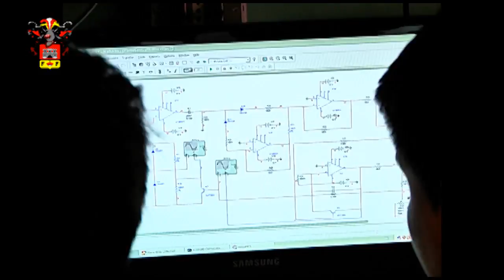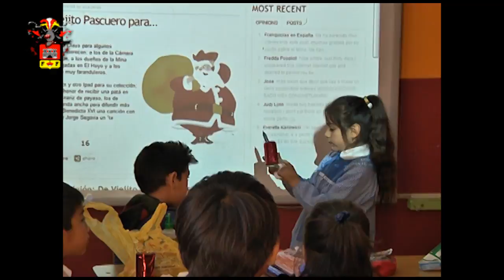Alcalde Amar apuesta por repunte de matrículas en liceos y escuelas municipales de San Felipe.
Siete mil cien alumnos matriculados, es la meta que espera alcanzar el municipio de San Felipe, en los establecimientos de su dependencia, donde hasta la semana pasada se registraba un total de 6 mil 300 escolares matriculados.
Así lo dio a conocer el alcalde Jaime Amar, quien manifestó que históricamente, en la semana previa al inicio de las clases, se produce una mayor demanda de matrículas, lo que permite visualizar con optimismo el tema, aun cuando considerando la experiencia de años anteriores, resultará difícil alcanzar la cifra que se ha fijado como meta.
La autoridad comunal, recordó que el aporte que hace el Ministerio de Educación al municipio para la enseñanza municipalizada, depende del número de alumnos matriculados, de ahí la importancia de que la cifra de estudiantes vaya en aumento.
"El horizonte nuestro para cumplir la meta, es de 7 mil cien alumnos, que sería la cifra de alumnos que estaba matriculado el año pasado, en esta misma fecha. Por lo tanto tenemos un horizonte de 800 alumnos por matricular, durante esta y la próxima semana, además de los que se matriculan durante el mes de marzo en el contexto de la educación de adultos", señaló el jefe comunal.
Agregó la autoridad que "estamos al borde de cumplir o no cumplir la meta. Nosotros hemos hecho algunas extrapolaciones de cuántos alumnos se matricularon en similar fecha y si se repitiese la misma cantidad, nosotros estaríamos disminuyendo en cien alumnos para el presente año".
En este mismo sentido, el alcalde Amar señaló que toda la problemática que se había producido en diciembre, a raíz de la disminución de horas de clases a algunos profesores, puntualmente del Liceo Corina Urbina, fue resuelta y prácticamente la totalidad pudo recuperar sus horas, pues en el establecimiento se crearon nuevos cursos, lo que originó la necesidad de contar con más horas de clases.
El alcalde señaló que si bien el Liceo Corina Urbina sigue presentando una baja de matrículas, la situación es más compleja en otros liceos de la comuna.
"La situación más compleja de disminución de matrícula se presenta en el Liceo Roberto Humeres y en el Liceo San Felipe; no así en el Liceo Cordillera, donde de acuerdo a lo que teníamos el año pasado, estamos llegando a 180 alumnos más matriculados para este año", explicó.
Asimismo, la autoridad relevó la situación de la Escuela José de San Martín, donde se logró completar la cobertura de mil 150 estudiantes, así como de la Escuela Buen Pastor, donde también se registra una cifra importante de alumnos.